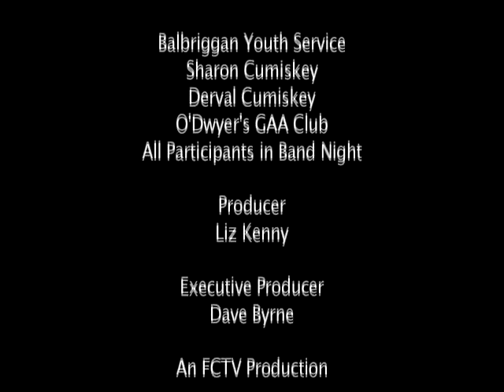balbriggan band night 640x480